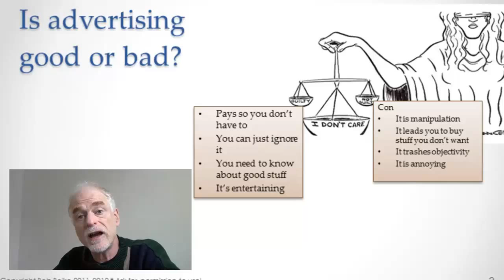Are Ads Good or Bad?